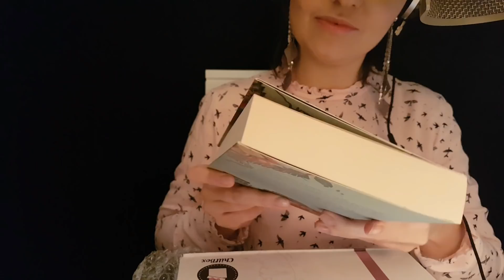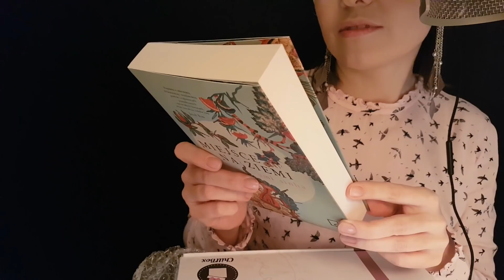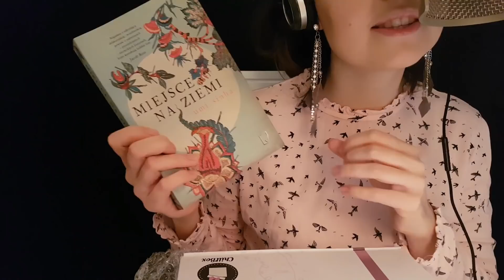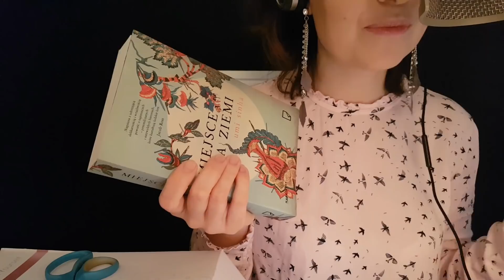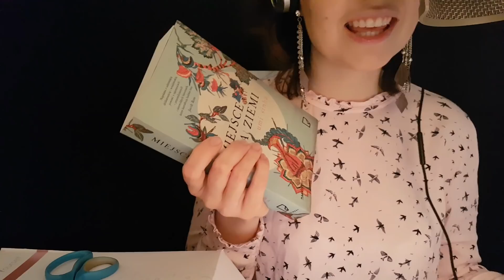[ASMR] po polsku. Rozpieść się czyli jak sprawić sobie relaksujący prezent 🎁 Otwórz ze mną Chillbox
Witaj:) W moim trzecim filmie zapraszam Cię do wspólnego otwarcia pudełka subskrypcyjnego Chillbox. Jego idea świetnie wpasowuje się w klimat kanału. Jeśli chcesz sprawić sobie lub swoim bliskim taką niespodziankę zapoznaj się z listopadową edycją:) Film nie jest sponsorowany.
Bodźce wyzwalające dreszcze to: szept, osobista uwaga, stukanie po różnych przedmiotach, szeleszczenie, nakrętki.

Welcome to my third video:) Come and open a Chillbox with me. It is a lifestyle subscription box created for relaxation so it fits perfectly to this channel's vibe. If you want to treat yourself or your loved ones have a look inside:) This video is not sponsored.
Triggers are: whisper, personal attention, tapping on different objects, crinkle, lids.